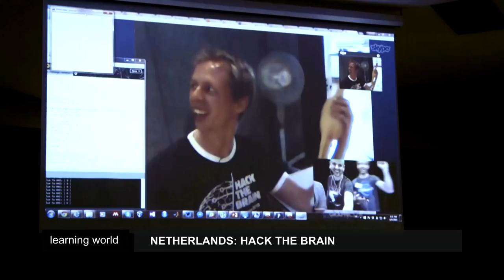Netherlands: Hacking the brain (Learning World: S5E44, 3/3)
"Hack the brain" is a three-day hackathon event, taking place in Amsterdam and Montreal simultaneously. Artists, designers, philosophers and scientists are trying to find way to use open source hard -  and software and try to imagine new ways to explore the mind...